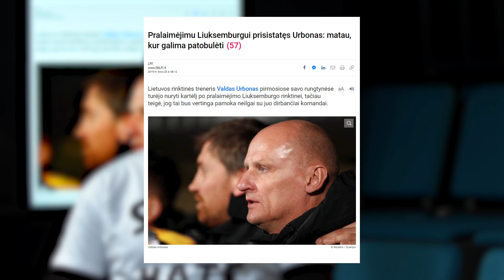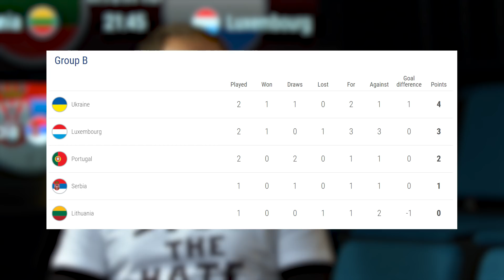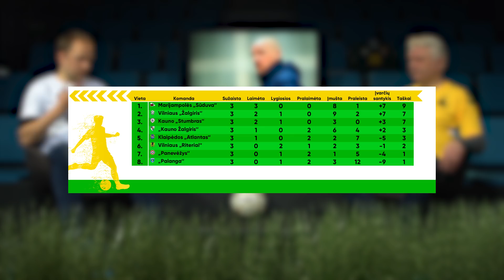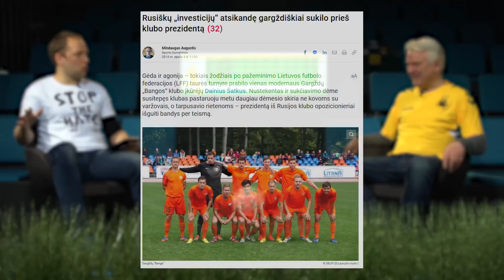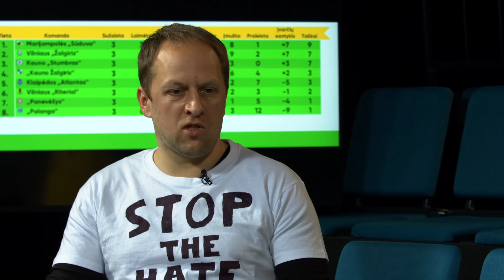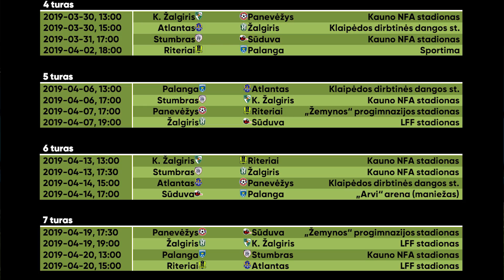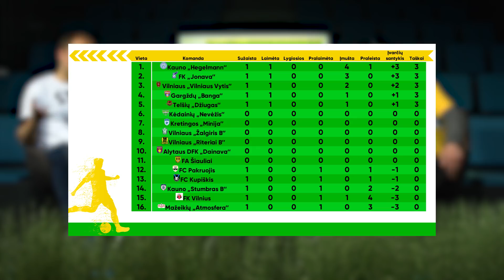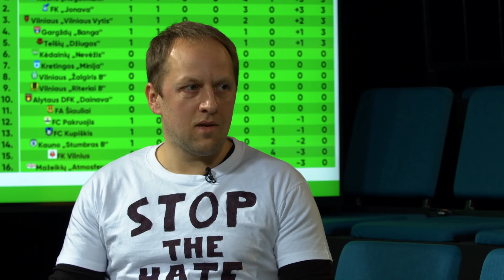Lietuvos futbolas. Stop The Hate || 1 prieš 1 su Nerijumi Kesminu || Laisvės TV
Kovas į Lietuvą sugrąžino ne tik kalendorinį pavasarį, bet ir didįjį futbolą. Kovo pradžioje startavo 2019 m. Lietuvos futbolo A lygos čempionatas, kiek vėliau išjudėjo ir LFF Pirmos lygos pirmenybių karavanas. Vis dėlto, esminis kovo įvykis Lietuvos futbole nutiko Liuksemburge. Ten kovo 22 d. savo pasirodymą surengė naujo trenerių štabo diriguojama Lietuvos nacionalinė futbolo rinktinė, o pirmojo Valdo Urbono ir Co nutapyto rinktinės paveikslo niuansus vertina futbolo komentatorius Nerijus Kesminas ir sporto žurnalistas Evaldas Gelumbauskas. Atvirai, konkrečiai ir be jokio grimo.

📣Skirk Laisvės TV 2% GPM 📣
Užpildyti paramos skyrimo formą galite naudojant internetinės bankininkystės prisijungimus, atsisiuntę VMI mobiliąją programėlę arba nuvykę į VMI.

✅Pildydami formą, užpildykite visus būtinus laukelius:
5 – mokestinis laikotarpis: 2018
6S – uždėkite varnelę
E1 – pasirinkite skaičių: 2 (Paramos gavėjas)
E2 – paramos gavėjo identifikacinis numeris (kodas): 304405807
E3 – įrašykite pavadinimą: VšĮ Laisvės TV
E4 – įrašykite savo pasirinktą skiriamą procentą (daugiausiai – 2%)
E5 – įrašykite iki kada skiriate paramą (daugiausiai 5 m.)